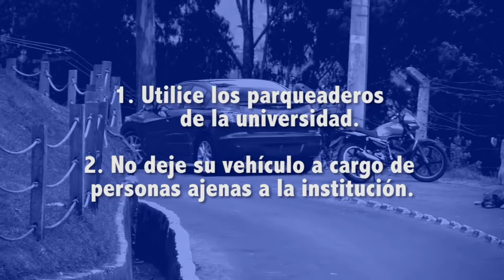Recomendaciones para la seguridad de su vehículo